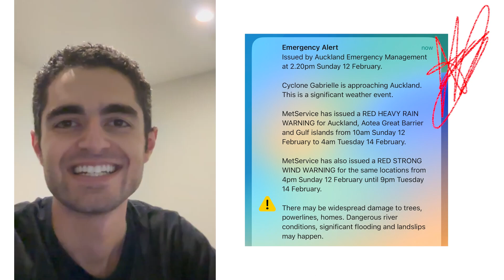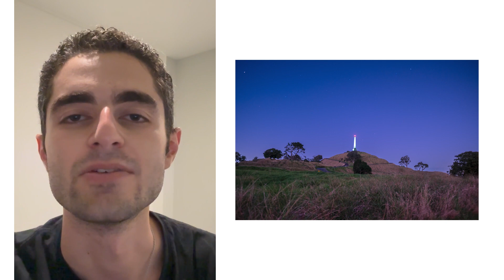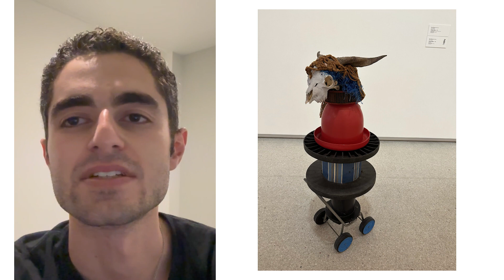NZ Gap Year Week 19: Cyclone, One Tree Hill & Life in Auckland - New Zealand Working Holiday Vlog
-- INSIDE THIS NEW ZEALAND TRAVEL VIDEO: --
Armand is a French backpacker sharing his New Zealand gap year experience through short vlogs each week. He shares his tips to work and travel in New Zealand to make the most of your working holiday visa.